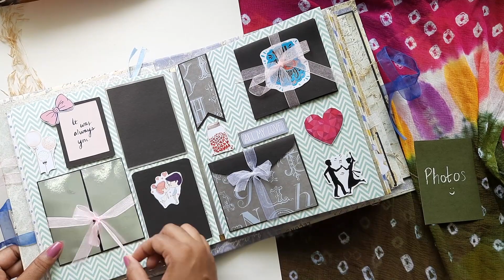Handmade Scrapbook Flip Through | Birthday Scrapbook | Love Book | Photo Album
(It helps my small business if you purchase through these links. Thankyou in Advance!)

Cricut Joy (small cutting Machine)

Cricut Maker 3 - Ultimate Cutting Tool

Cricut Explore 3 Seafoam Apac

Cricut Explore 3 Mist Apac

Silhouette Cameo 4 White Edition with Bluetooth, 12x12 Cutting Mat, Auto-blade 1, 100 Designs and Silhouette Studio Software (Similar Cutting Machine)

Cricut Joy Transfer Tape
Amazon --- Sell Digital Products on Etsy, Get 40 Free Lsiting with this